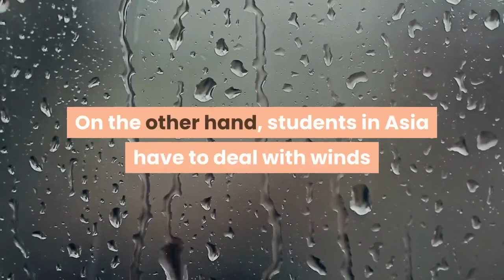Hijab College Outfits For Young Muslimahs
Here's how you can get your desired Muslim clothing fast, easily and at the best prices, check out here ➡️

Hello and welcome to the HijabDressUp Youtube channel. In this video we're going to show you the Hijab College Outfits for Young Muslimahs .

And if you watch till the end of this video, we'll also show you how you can get your desired hijab fast, easily and at the best prices.

Now, without further ado, let's discover more about the Hijab College Outfits for Young Muslimahs.

Different countries start the school year in different seasons. Usually, young millennial and Gen Z Muslimahs wear basic hijab college outfits.

Yes, it will be tempting for you to wear jeans and shirts every single day to school. But whether you’re a student entering her freshman year, or a senior gearing up for the real world, it pays to dress up a bit in college.

It prepares you for your fashion needs once you start working.

Here are just some hijab college outfits for young Muslimahs starting school around the world:

#1. Late Summer/Early Fall or Rainy Season

Most schools around the world start their school year in August or September. This period covers the last days of summer and the first days of fall in North America and Europe.

On the other hand, students in Asia have to deal with winds and rains as they begin another year of learning.

Because of the cooler weather, we recommend young Muslimahs to wear layers. There are two reasons for this.

First, wearing layers can keep you warm and protected from the winds and the rains outside.

Then you can conveniently remove your outfit’s outermost layers once you get inside your school building.

Oversized distressed denim jackets and cropped sweaters are your best bets.

Students in their senior year can rock a suit with sneakers. This is one of the best hijab college outfits because it’ll prep you for your life after graduation.

A more stylish way of approaching the modest look is wearing a knotted crop over a t-shirt. Make sure the t-shirt fits you well and isn’t too snug or loose to make this look work.

Trenchcoats will also be in style during these seasons. Planning to wear one early in the school year?

Then pick those made of cooler fabrics. You can reserve trenchcoats made of thicker fabrics for the winter season.

#2. Late Winter/Early Spring

There are some countries that open their year together with the New Year. Countries in Latin America, as well as Australia, New Zealand, South Korea and Japan, start their school year at the same time when flowers bloom anew.

Welcoming the school year in spring means wearing outfits in flowy fabrics and romantic or nature-inspired patterns. Your wardrobe should also be in neutral or pastel color schemes.

This is also the best time to use your canvas shoes and sneakers in light colors and neutrals. A fresh look for the fresh school year will make you giddy for academic success.

One of the cutest looks that you can wear is the jumper dress. Switch up your normal sweater outfit by wearing your sweater underneath a denim jumper dress.

Now, as you probably have experienced, finding the best prices to get your desired hijab takes quite a bit of time and effort.

I understand that if you want to get your desired Muslimah outfit, you wanna do it as fast, easy and cheap as possible. Right?